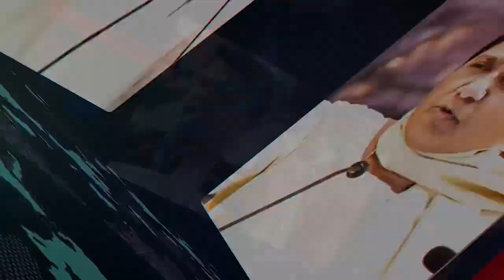इस शख्स की वजह से Rekha और Amitabh Bachchan कर सकते है एक साथ फिल्म ?